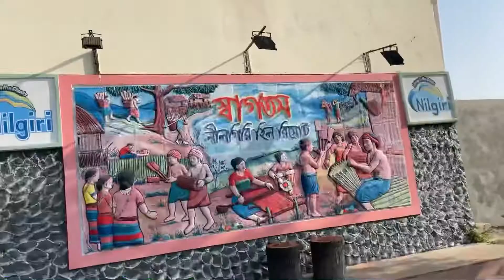নীলগীরি টা দেখে আসলাম ❤️😍❤️